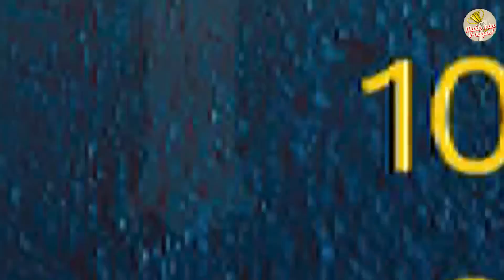Quang Hải sút phạt đổi hướng, Pau FC thẳng tiến ở Cup Quốc gia Pháp